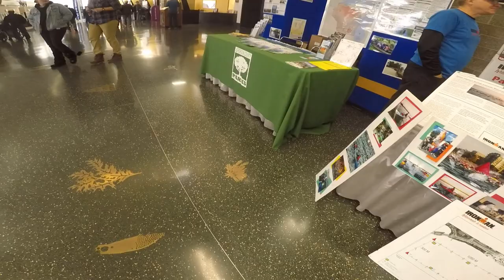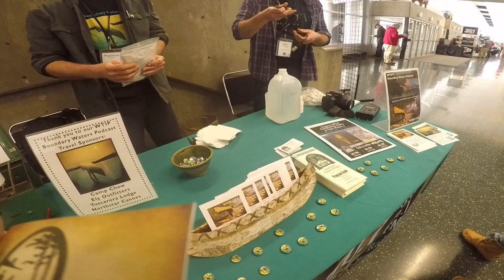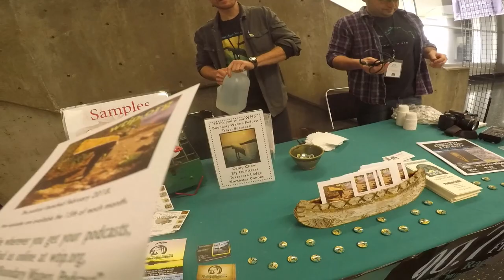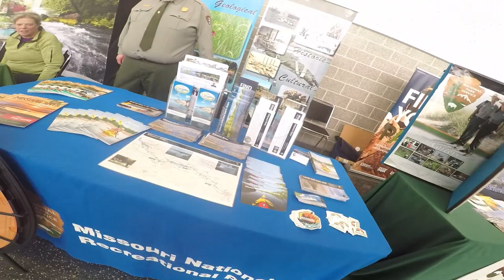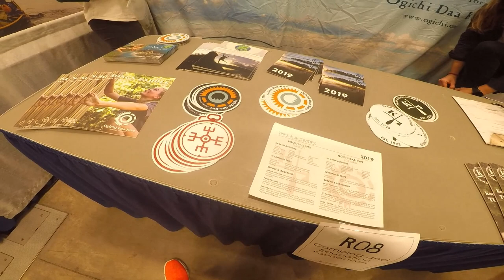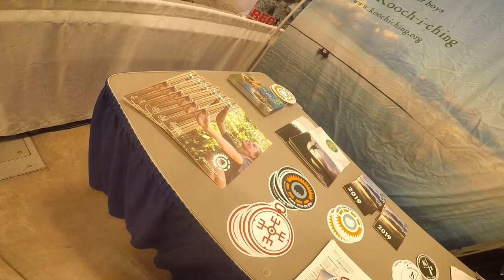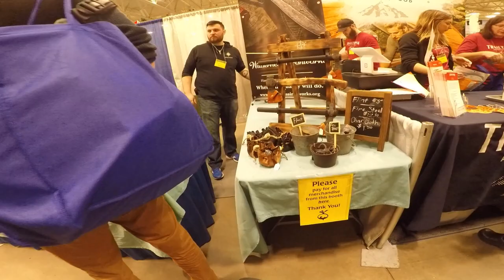canoecopia 2019 part 2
this is canoecopia canoe paradise